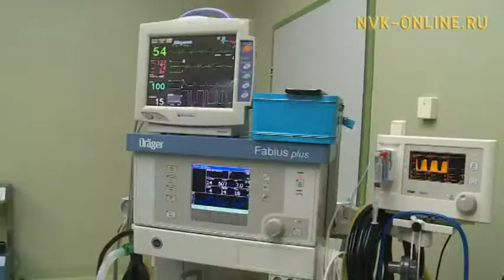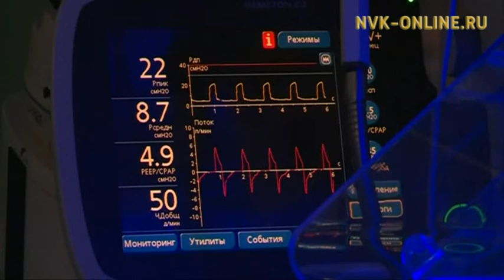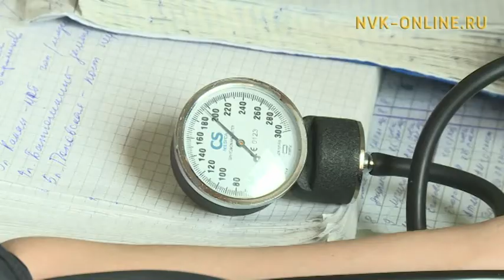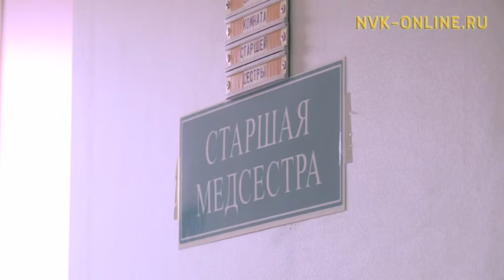Республиканский медицинский центр отмечает 25-летний юбилей